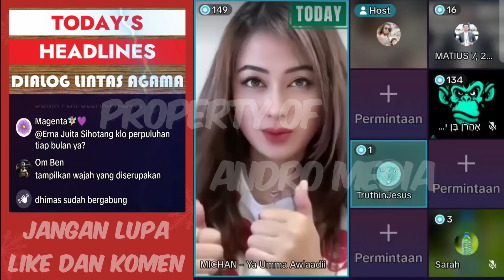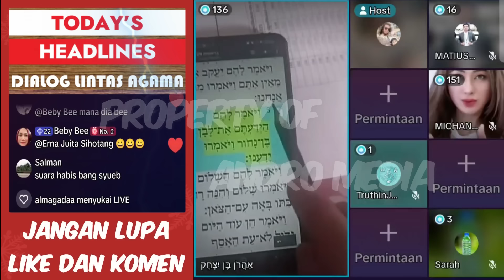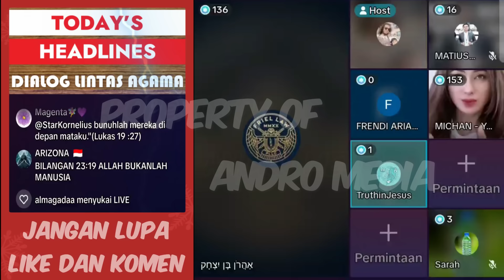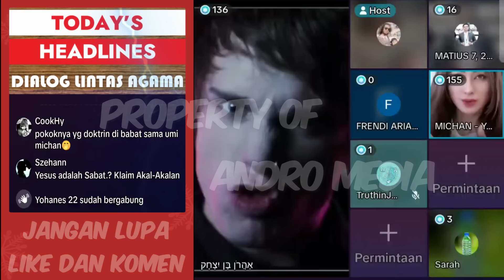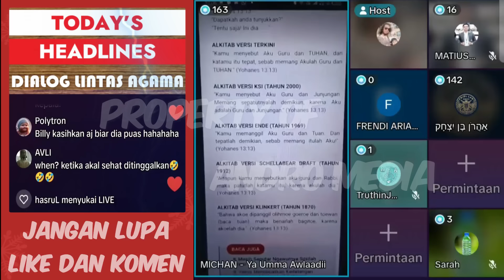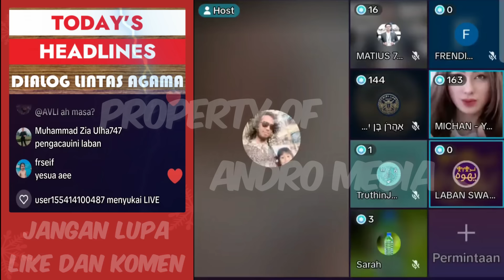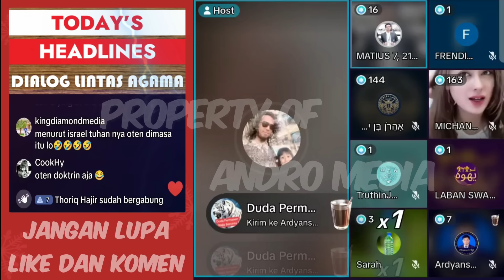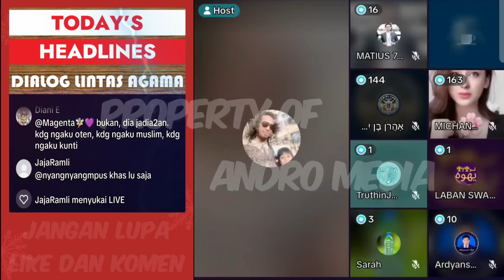Bang Billy : Coba Jelaskan Kenapa kalian Menyembah Manusia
Umi Michan dan Bang Billy mengulik terjemahan LAI